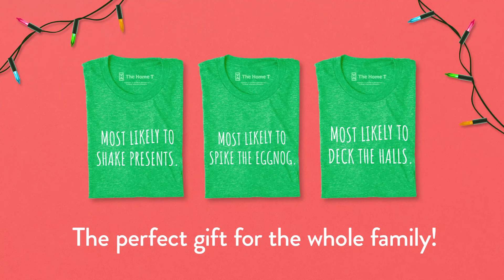Most Likely To - Matching Christmas Shirts for Friends and Family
Have a little fun with your holiday shirts this year with our Most Likely To collection. We have a little bit of something for everyone. For instance, maybe someone you know is known to spike the eggnog or make-out under the mistletoe. Or maybe someone is known to get the best gifts. We have something for everyone in this matching Christmas shirt collection.